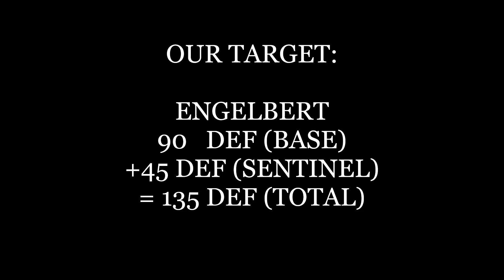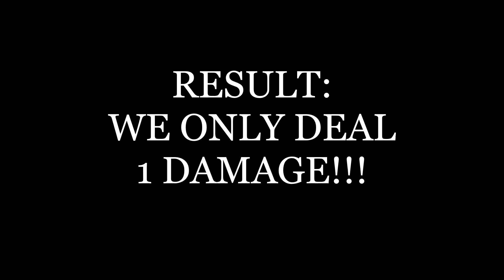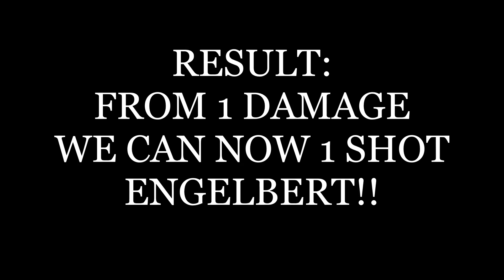[WOTV] KOR Defense Penetration vs Engelbert with 135 Defense